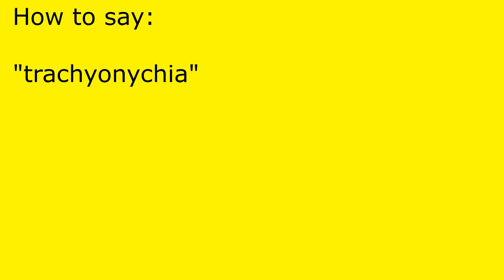How to pronounce trachyonychia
trachyonychia pronunciation.